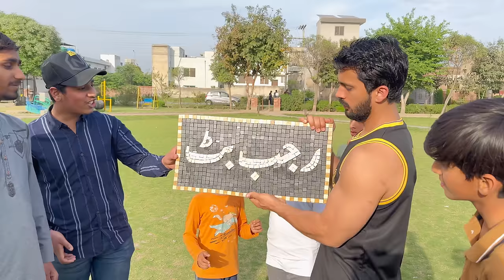Mazak Mazak main Eman Gussa kr gai☹️Aftari py Saza mil gai..😑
Presenting Mamo ki Aftari py Larai ka Vlog...